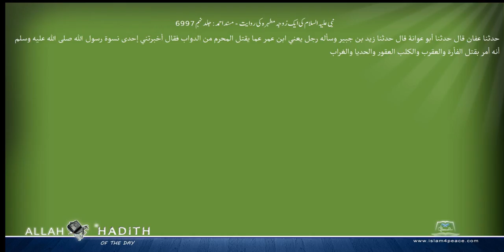نبی علیہ السلام کی ایک زوجہ مطہرہ کی روایت مسند احمد Musnad Ahmad Islam4Peace com